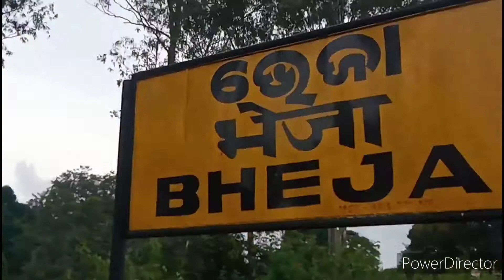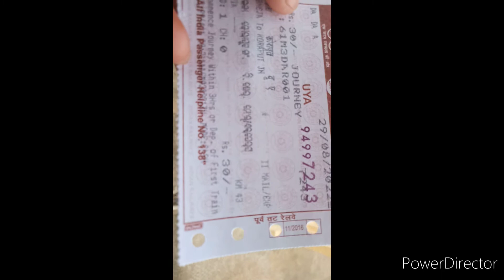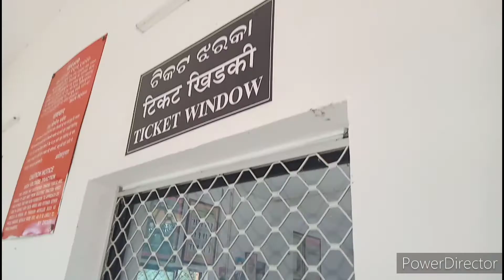Bheja station vlog || railway station || Koraputia vlog video